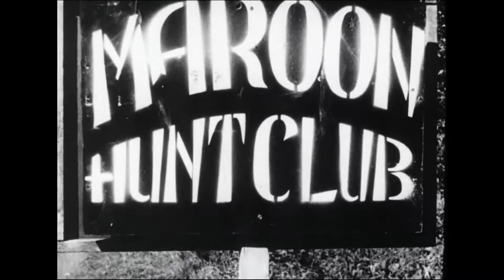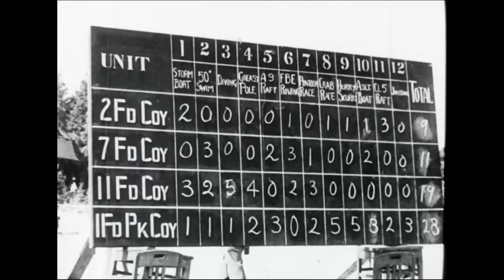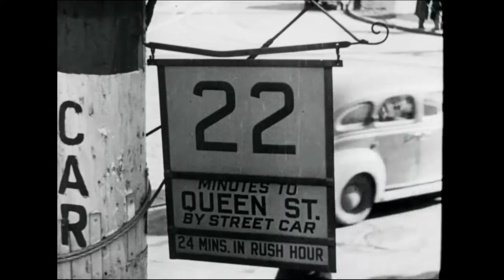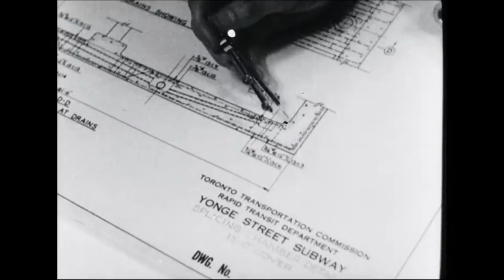Canadian Army Newsreel No. 81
81.1 Ostend Fêtes Manitoba Dragoons
The people of the Belgian town of Ostend celebrate their September 1944 liberation by the 12th Manitoba Dragoons; the town holds a memorial and the Dragoons parade.

81.2 Holland Playground
Troops take a break at the “Maroon Hunt Club” in Groningen, Holland; tennis; volleyball; the Lord Strathcona Cavalry go riding; sailing on the lake with local women; in Germany, 2nd Division Engineers have a regatta; a “crab race” in rubber rafts; diving; greasy pole contest; water jousting; rowing race on pontoon barges.

81.3 Highlights in the News
In Aldershot, England, the Civilian Concert Party, a group of entertainers, prepares for a concert. General H.D.G. Crerar presents new battle colours to the Royal Montreal Regiment in Amersfoort, Holland.  In Wageningen, Lieutenant General Charles Foulkes, Prince Bernhard of the Netherlands and a crowd watch a ceremony around the placement of a plaque on the site of the surrender of German forces in Holland by Colonel-General Johannes Blaskowitz to Foulkes.

81.4 Toronto Subway System Designed
On Yonge Street, designs for a new subway system are presented by engineers; exhibition of a model of the new rapid transit system.

81.5 “Meet the Navy” Tours Europe
The famed Royal Canadian Navy show plays in Paris; General Georges Vanier, Canadian ambassador to France, and Mrs. Vanier, American comedian Jack Benny, opera star Nino Martini attend; the cast tours
the Bohemian sector, Sacré Coeur Cathedral, the Moulin Rouge, Notre Dame Cathedral, Place Vendome Perfumery, the Tuileries; model boats; the Racing Club de France Pool for swimming; arrival at the airport to leave for Belgium; the Belgium theatre.

81.6 2nd Division Leaves Germany
2nd Division packs up to move to Western Holland; rations loaded into trucks; the troops move out.